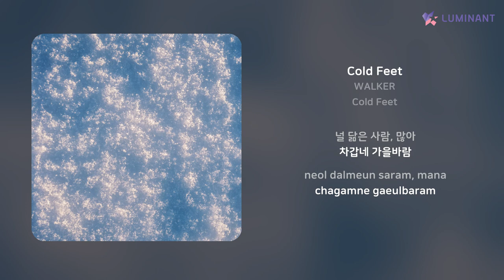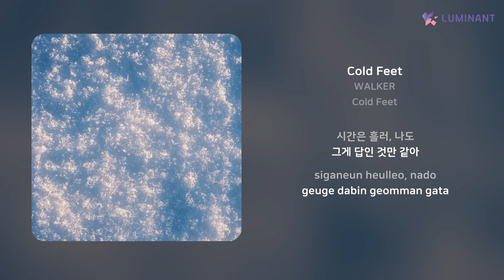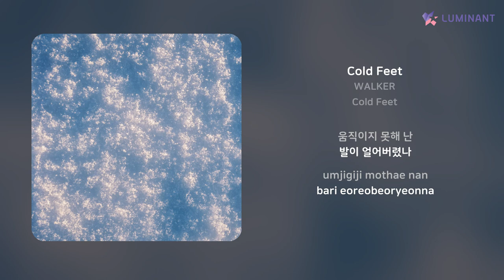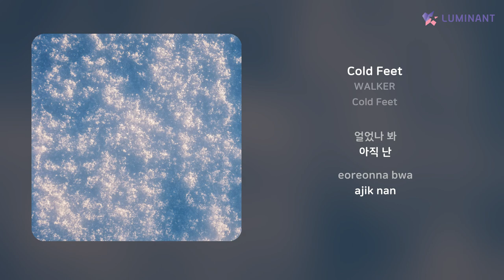WALKER - Cold Feet | 가사 (Lyrics)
Artist: WALKER
Track: Cold Feet
Album: Cold Feet
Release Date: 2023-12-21